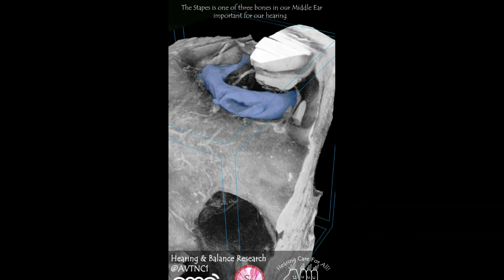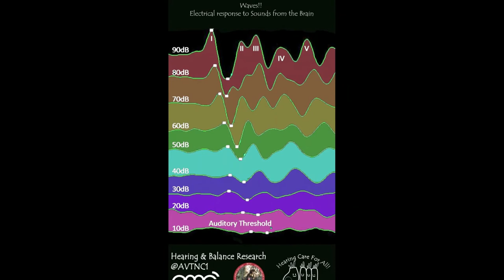AVTNC2021 Scientific Image Gallery for Hearing Awareness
About this video:
This is a video version of scientific image gallery produced in 2021 March to support the world hearing day 2021. Images are produced by myself & other members of the Auditory and Vestibular Translational Neuroscience Cluster, at the University of Auckland as acknowledged in the video, and collated/edited.

This image gallery was produced to showcase beautiful scientific images of our hearing and balance organ, for scientific outreach and in hope more people will be interested in the biology of our sense of hearing/balance.

About us:
AVTNC is a group of scientist in Auckland, New Zealand, aiming to understand how our senses of hearing and balance work.